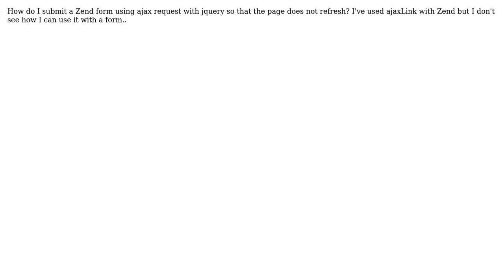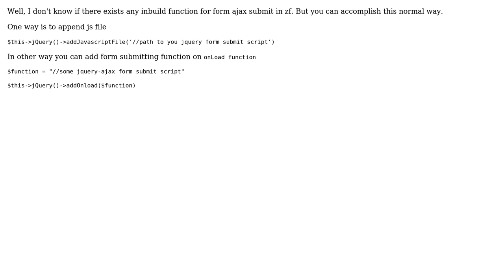AJAX request with Zend Form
With thanks & praise to God, and with thanks to the many people who have made this project possible! | Content (except music & images) licensed under CC BY-SA | Music | Images & others | With thanks to user Santosh Linkha user coder3 and the Stack Exchange Network Trademarks are property of their respective owners. You are responsible for your own actions.